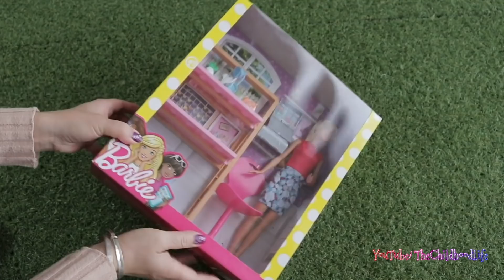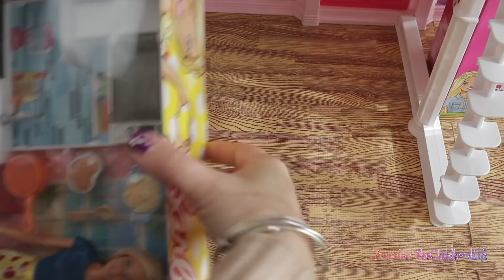Barbie Dolls Furniture for dream house Dollhouse : Office room, Bathroom, Kitchen and Laundry Room